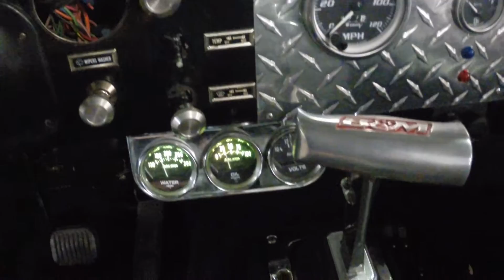1981 Jeep Scrambler